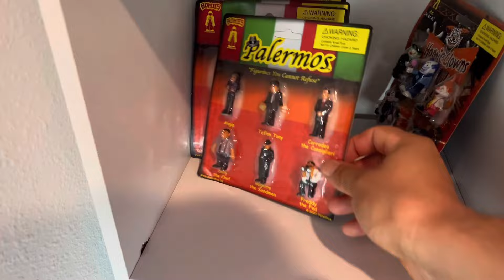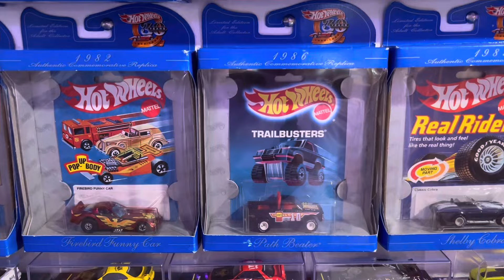Te MUESTRO mi COLECCIÓN COMPLETA ROOM TOUR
Acompáñame en este sueño que por fin lo llevo a la realidad,el tener mi propio cuarto para acomodar mi colección de hotwheels y figuras coleccionables.
Podremos apreciar desde un coleccionable barato y fácil de encontrar hasta coleccionables de cientos de dólares y que no son muy comunes de ver en estos días.disfruta junto conmigo de esta gran experiencia y compártame cómo tienes tu colección exhibida tú para tener más ideas para próximas mejoras.viva el coleccionismo